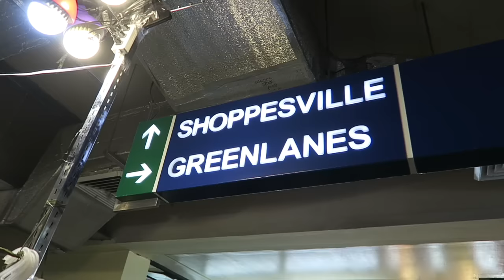1k Shopping Challenge: Greenhills Edition ft. TheThriftyHannako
HI THERE! ♡

I've been wanting to do this challenge and im so glad that I got to do it with Han! I hope you guys enjoyed the challenge as much as we enjoyed doing it!

OUTFIT

Top for 200 pesos
Bottoms for 350 pesos